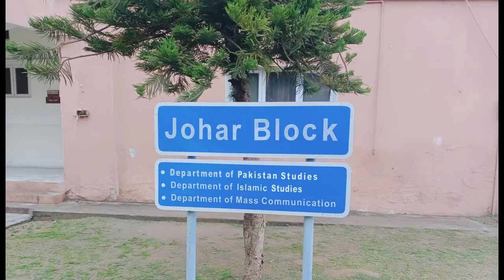National Universty Of Modren Languages Islamabad campus visit departments life at NUML 2021 part 2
National Universty Of Modren Languages Islamabad campus visit departments life at NUML 2021 part 2  New fun Library mass communication engineering english chinese Education
International Relations BeautifiedNature ,BeautifiedNature Beautified Nature
Peace & Conflict Studies
Mass Communication
Pakistan Studies
BS Paksitan Studies
Islamic Studies
B.S (Hons) Islamic Studies
Department Of Computer Science
Bachelors in Computer Science
Masters In Computer Science - (MCS)
Department Of Engineering
BACHELORS IN SOFTWARE ENGINEERING
BACHELORS IN ELECTRICAL ENGINEERING
Department Of German
BS German
Department Of Pakistani Languages (Punjabi)
BS (Hons)
Department Of Urdu
M.A Urdu
BS Urdu Hons
Department Of Russian
Department Of Spanish
Department Of Japanese
Department Of Turkish
BS-Turkish
Department Of Chinese
Department Of Korean
BS Korean
Department Of Persian
Department Of English GS
Department Of English FC
Department Of South Asian Languages (Hindi)
Department Of Arabic
BS Arabic
Department Of French
BS French
Department Of Mathematics
Department Of Management Science
Bachelor of Business Administration
BS (Accounting & Finance)
Department Of G&PP
BS Public Administration and Governance
Department Of Economics
BS Economics
BS Economics and Finance
Applied Psychology
Department Of Pakistani Languages (Pashto)
Department Of Translation & Interpretation
Department Of Area Studies
Department Of Italian
Department Of English UGS